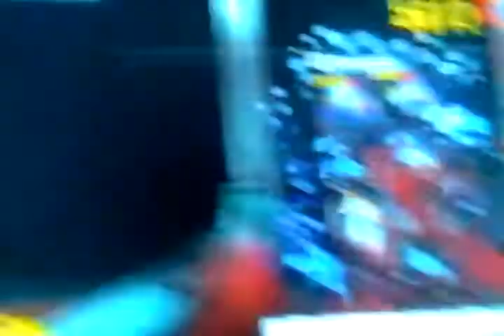Easy lvl ups 2 :3